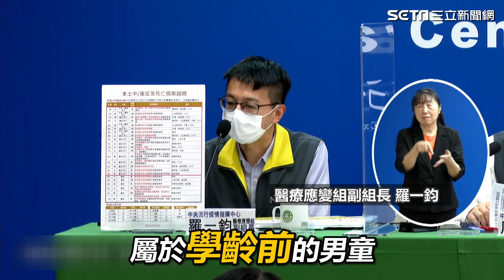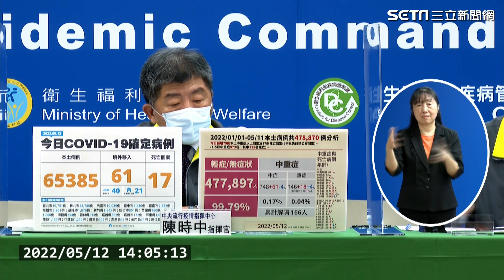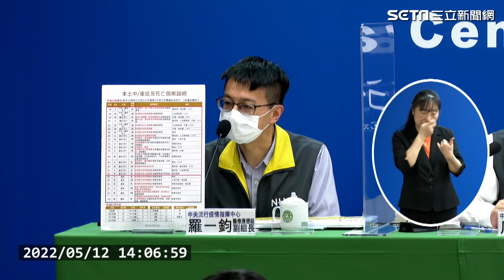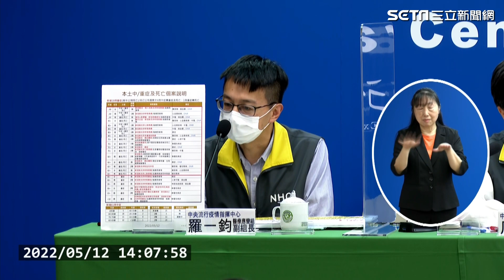臉部肌肉有病徵！未滿10歲童患重症 呼吸窘迫住加護病房│政常發揮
友邦連結區
◎ 訂閱【三立新聞網】最新影片搶先看